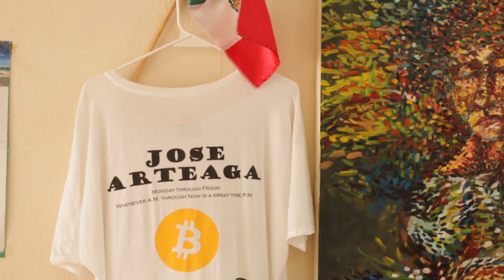Is The US Bankrupt? - Trumps Tariffs Explained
In this episode we discuss Is The US Bankrupt? - Trumps Tariffs Explained

Live Stream on DLive, Twitch, & Bit.tube
8pm Eastern Every Monday and Thursday night

Bitcoin - 18u7EqLDNLfBhpYHQXtqradHkeCQfnL7XA

Litecoin -  Lgqd1qbFFMeuNJFsJP18wXpV3o63ugZK7V

EOS -  josearteaga1

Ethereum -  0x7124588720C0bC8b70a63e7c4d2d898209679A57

Dash - XwRkCMaJX586CaeqTZ4onW59taEsSwbVtF

Digibyte - DKRu3fQJHAyPxYBR8WVnz799dJcjAayeWP

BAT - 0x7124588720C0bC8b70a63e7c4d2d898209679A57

Tron - TWpE3L5mEr2uFonTdCkhsvJVxeRf4HiwHb

Decred - Dsdfc8UwbDWHNz3CHo2JV3omBM3PXTscEW4

ZCASH - t1aCwqv4kr4zg6yXXALm2HUkXbxPYVWqT7f

Sources